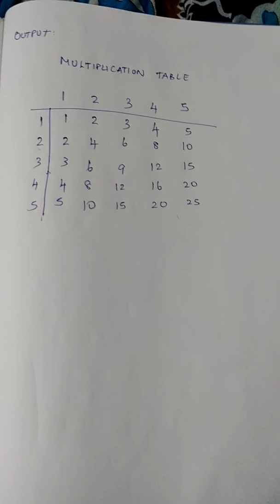C PROGRAMMING(ARRAYS)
ARRAYS(TWO DIMENSIONAL ARRAYS-WITH EXAMPLE PROGRAM EXPLAINED IN THIS VIDEO.